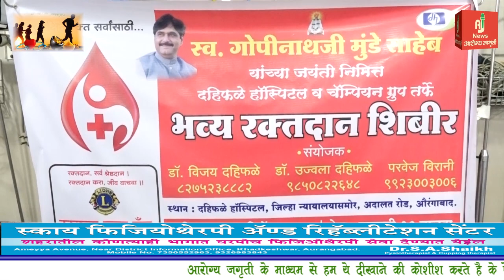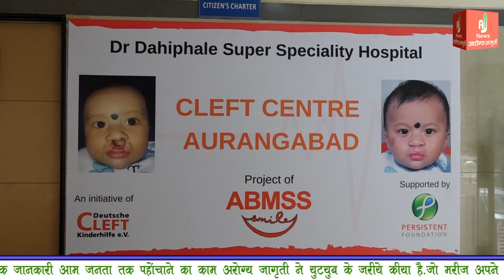Dahifale Hospital blood donation camp